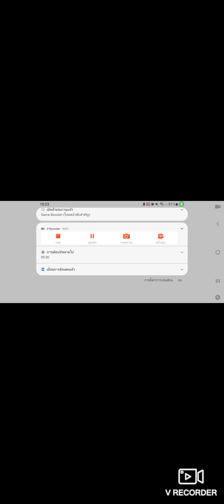ล่าค่าหัวให้ถึง 2.6 ล้าน แต่ทำไม่ได้ฮ่าๆๆ